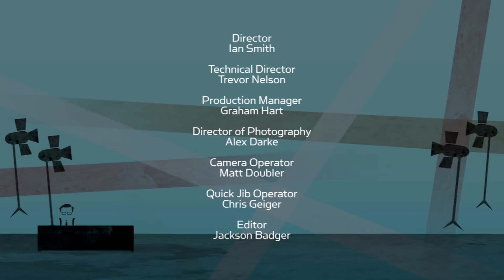John Mulaney on Bizarre Secret Talent, Stand-Up, SNL, + Mick Jagger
John Mulaney discusses the reason he wears a suit onstage, his years as a writer on SNL – including the genesis of Stefon – and what it was like to recently return as host, and his undying fascination with O.J. Simpson. Plus, John’s take on Mick Jagger.

Comedian John Mulaney reveals his bizarre secret talent, who he’d trade places with for a day, and what people don’t know about Nick Kroll.